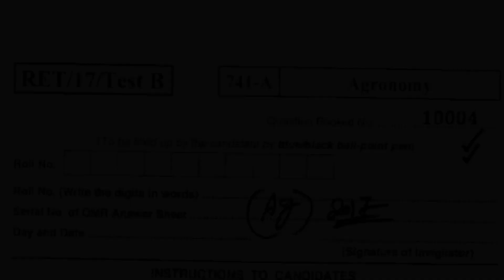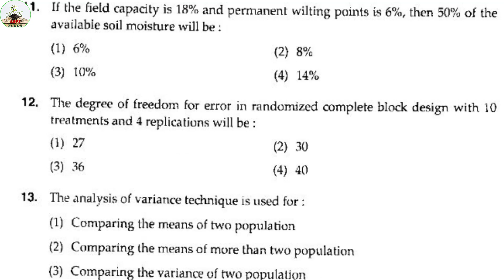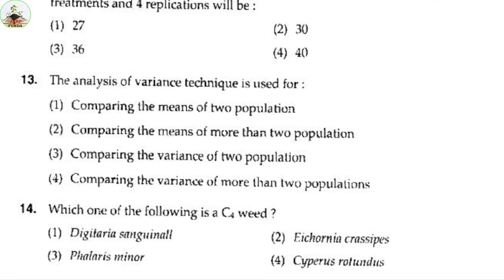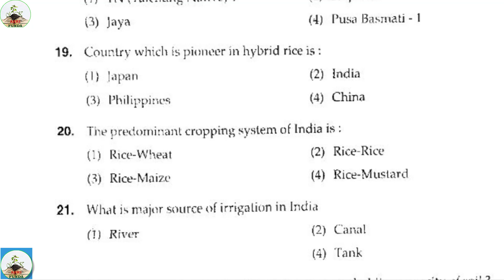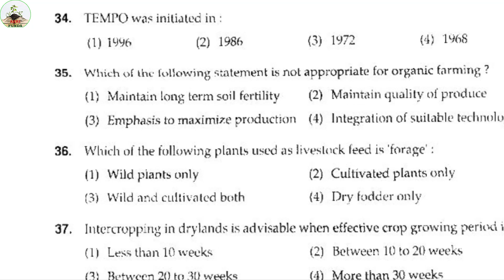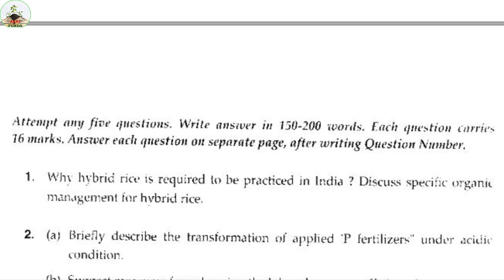AGRONOMY RESEARCH ENTRANCE TEST 2017 QUESTION PAPER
In this video, we have shared the Question paper of AGRONOMY RESEARCH ENTRANCE TEST 2017. It contains 50 objectives (MCQ) and 10 Subjective questions.